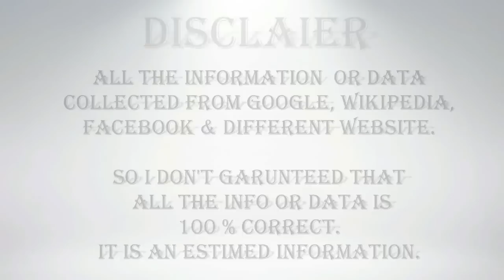Justin Gatlin Biography | Family | Childhood | House | Net worth | Car collection | Life style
Justin Gatlin
Track and field athlete

Justin Gatlin is an American track and field sprinter who specializes in the 100 metres and 200 metres events.
Born: 10 February 1982 (age 35), Brooklyn, New York City, New York, United States
Weight: 83 kg
Personal best(s): 100m: 9.74 (Doha 2015); 200m: 19.57 (Eugene, Oregon 2015)
Parents: Jeanette Gatlin, Willie Gatlin
Education: University of Tennessee, Woodham High School